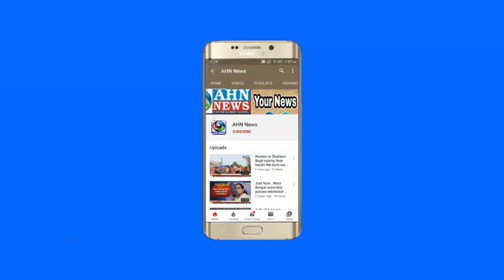Congress Leader Feroz Khan Excellent Telugu Speech | Bonalu Jathara |Laldarwaza Mahakali, Telangana